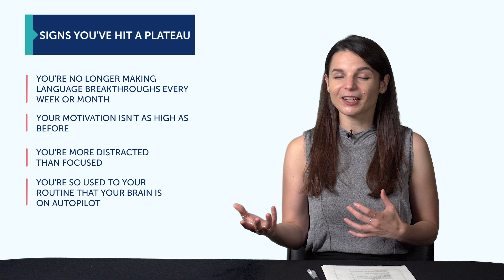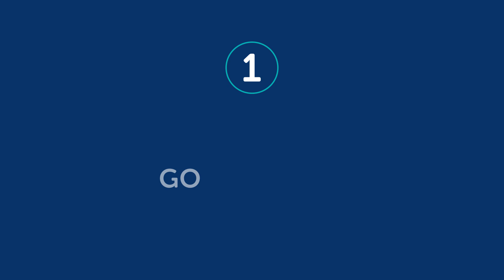When Routines Grow Stale. How to Learn More Chinese with a New Routine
← Learn how to update your Routine! Here is your fast track to fluency, get you FREE gifts now.

This is your Chinese Monthly Review, in this video you will learn how to freshen up your Routine so that you never get bored ! Also you will discover what are the resources you can get for free on ChineseClass101.com this month!
Whether you are an absolute beginner or an advanced learner, this video is made for you as we give you the best learning tips and strategies. This is THE place to start if you want to start or improve your Chinese learning strategy.